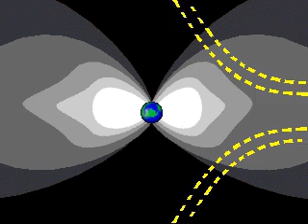Le magnétisme terrestre (SVT)